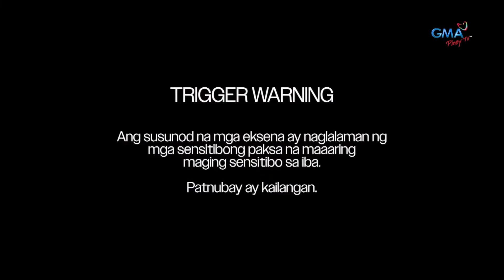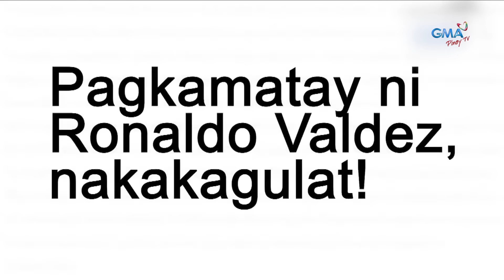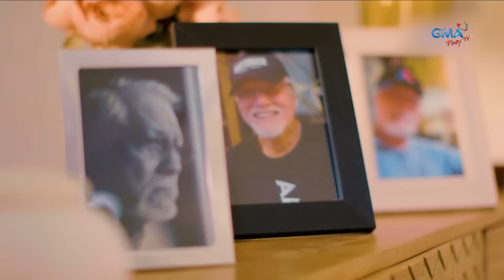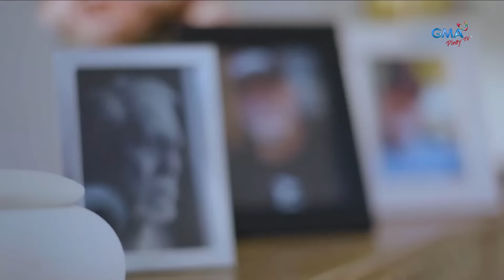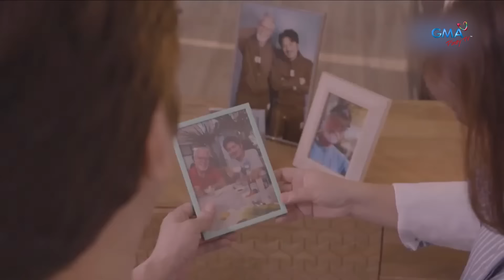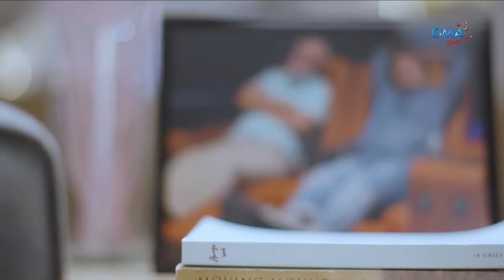Janno Gibbs, nagsalita na tungkol sa pagkamatay ni Ronaldo Valdez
"Wish ko lang, I could have said goodbye... properly".

Ito ang hiling ni Janno Gibbs na nagawa niya sana sa amang si Ronaldo Valdez bago ito namayapa.

Narito ang kabuuan ng panayam ni Jessica Soho sa actor-singer bilang paggunita sa yumao niyang ama.

Mapapanood ang full episodes ng “Kapuso Mo, Jessica Soho“ overseas sa GMA Pinoy TV. Bisitahin lang ang para sa detalye!